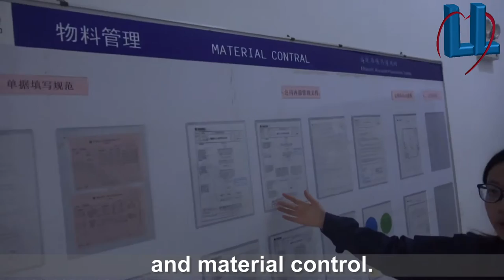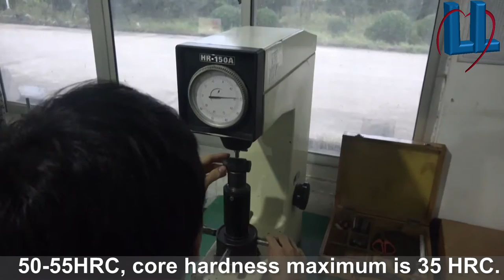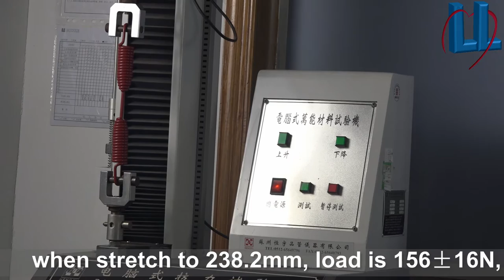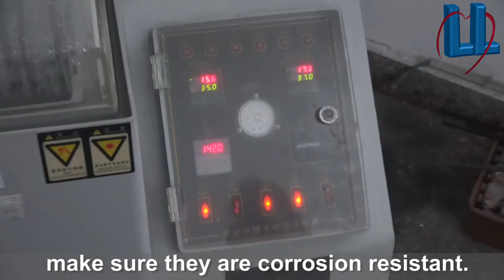Visit TWO-L factory with Chris, see how we produce and test brake kits!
TWO-L is a TS16949 certified manufacturer which specialized in Brake Kits and Camshaft repair kits for 10 years, all our products are produced and tested according to OEM standard, we export 10 containers to America market every month. This time, my colleague Miss Chris will take you around our factory, check out how we control our quality and production line, let's go!!!